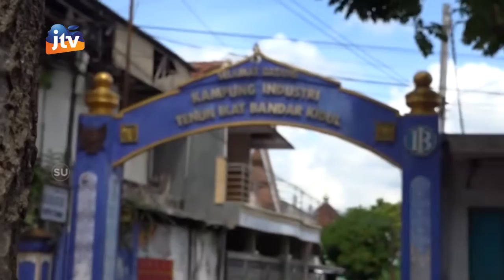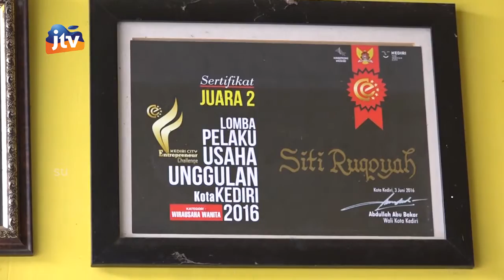SISI LAIN - Sejuta Corak Tenun Ikat Bandar Kidul Kota Kediri